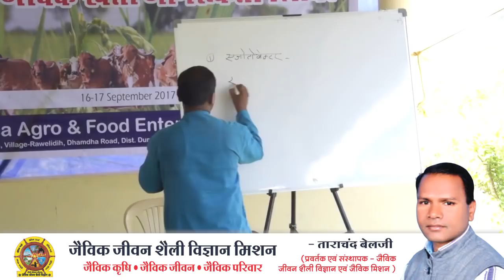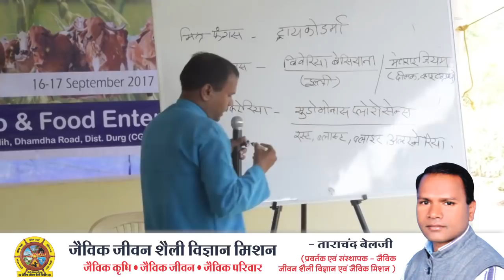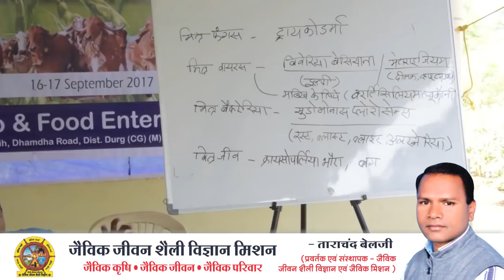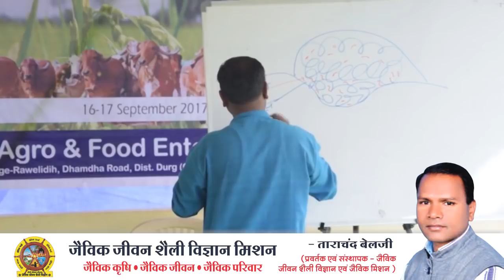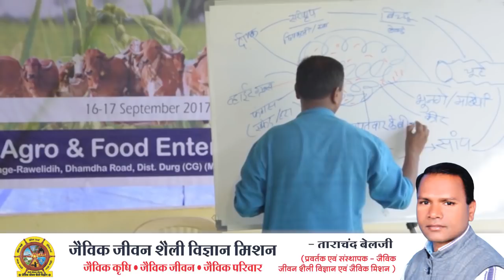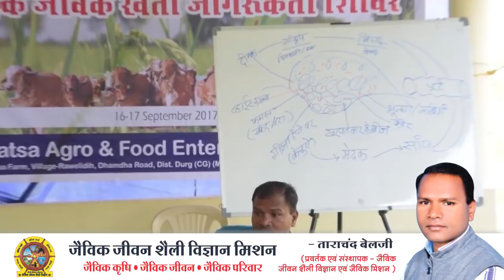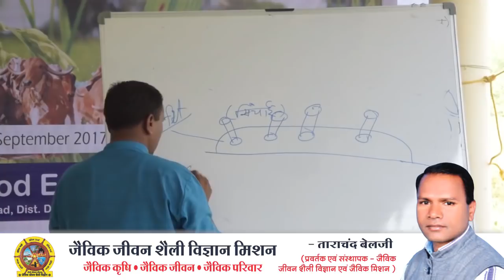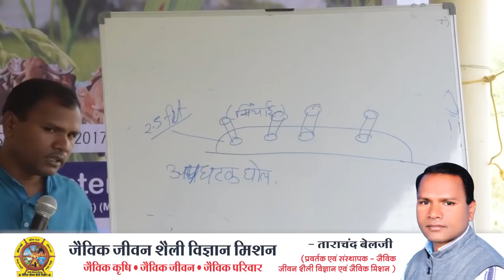श्री ताराचंद बेलजी निशुल्क जैविक खेती शिविर - भाग 3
श्री ताराचंद बेलजी (गुरूजी) जैविक जीवन शैली विज्ञान के प्रवर्तक एवं खोजकर्ता है |
निशुल्क जैविक खेती जागरूकता अभियान |

श्री ताराचंद जी निशुल्क जैविक खेती अध्याय एक में यह बताते हैं की हम प्रकर्ति के विज्ञानं के अनुसार कैसे  खेती कर सकते है और करने की बात कर रहे हैं | कैसे हम २ तरह से पोंधो को तत्व दे सकते हैं | कैसे जैविक खेती प्रकर्ति काही ज्ञान हैं | जो आपके खेत की बीमारी खतम करदेगा जो आपकी जुताई खतम करदेगा जो आपका खतपतवार उगना खतम करदेगा | कैसे हम ऊर्जा का योग करसकते हैं | पदार्थ कैसे बना है और हम कैसे पदार्थ उत्पन करसकते हैं | कैसे पाँचो इलेक्ट्रॉन्स हमारी ध्यानी को बदलते हैं  | सूक्ष्म ऊर्जा कैसे उत्पन होती है | नेनो टेक्नोलॉजी | कैसे प्रकृति ८ चीज़ो से बनी है भूमि, गगन, अग्नि, वायु, नीर, क्या होती है अपरा ऊर्जा और परा ऊर्जा | मन, बुद्धि, अह कार क्या होता है | जींस क्या होते है | भारत का प्राचीन विज्ञानं क्या है | भूमि तत्त्व की प्रक्रिया का क्या नाम है | गगन तत्त्व की प्रक्रिया का क्या नाम है | वायु की प्रक्रिया का क्या नाम है | अग्नि को क्या कहा गया है | नीर को क्या कहते है | कोनसे सुर से अग्नि तत्त्व आता है | प्रकृति के कितने रस होते है | कैसे हम अपने पौधों को नाइट्रोजन दे सकते है | वो कोनसे जीव है जो नाइट्रोजन देते है | फास्फोरस क्या होता है | कितने प्रकार के जीव होते है | इकोलॉजी क्या है और इकोलॉजी बनी कैसे है | और अन्य आदि विषयों पर अध्याय दिया |

श्री गुरु ताराचंद जी से जुड़े रहने के लिए और उनके अध्याय को देखने के लिए आप उनकी सोशल लिंक पर जा सकते हैं |